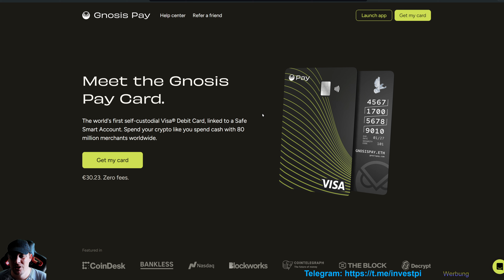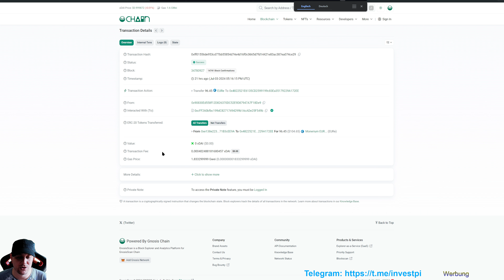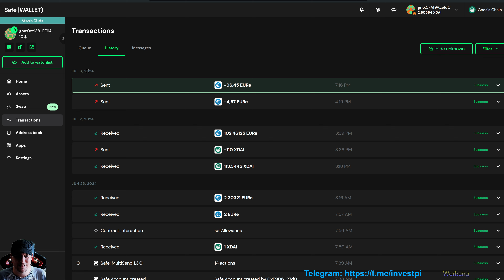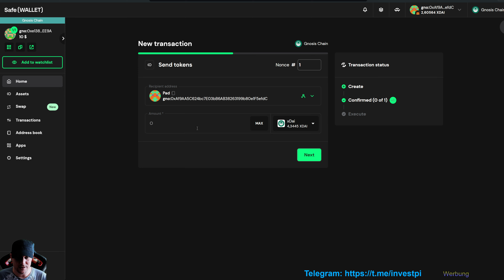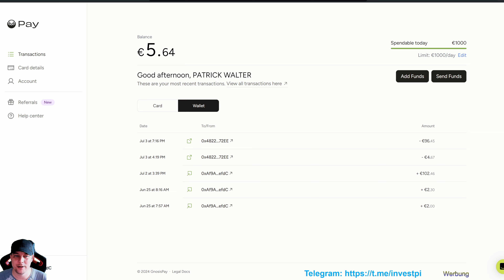gnosis pay + Metamask Wallet: First Payments with the VISA Card and Initial Impressions!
💻 Krypto Wallet & Online Banking 💻

Dieclamer:
Alle Inhalte im Videos ist keine Empfehlung und keine Beratung! Wer Signale kopiert oder Indikatoren oder andere Dinge aus dem Video nach macht haftet für sich selber.